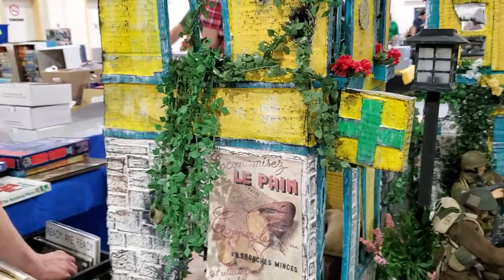Ottawa Military Hobby Show 04